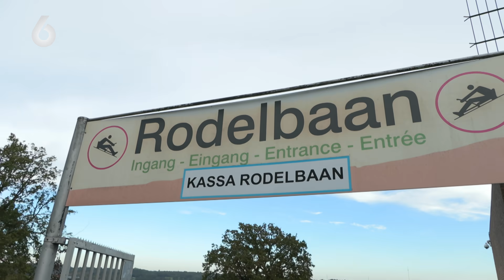PANIEK in de SKILIFT! Dit is VEEL TE HOOG! | Chateau Meiland